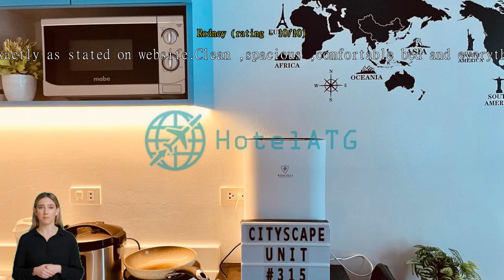Review Cityscape Residences 315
Location: Cityscape Residences, 6th Street Lacson

Keep Calm and let's find you a new HOME.
Cozy Studio with balcony, Comfy sized bed with warm lights, Smart TV with Netflix & Disney+, Stable Personal Internet (WIFI), Kitchenette, Hot Shower, Mini Pool at the rooftop,  and generator 24/7.

Convenient Location:
Less than 1 minute walk to public jeepney.
Less than 1 minute walk to Bacolod Lagoon Park.
1 - 2 minute walk to Mcdonalds and Jolibee and other fast food chains.
3-5 Minute walk to Ayalla Malls & Negros